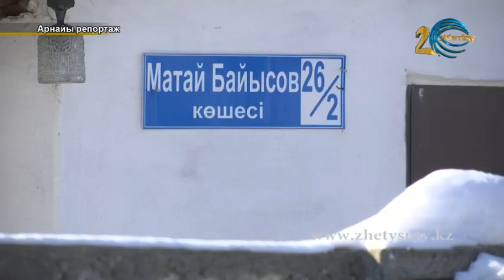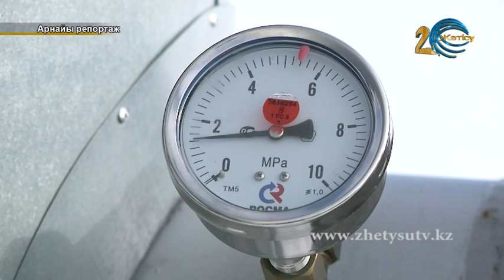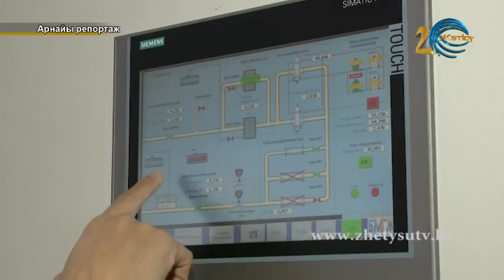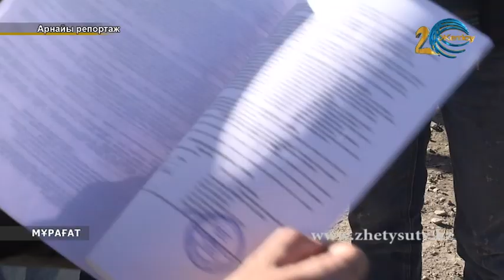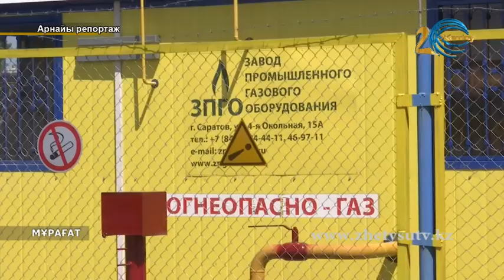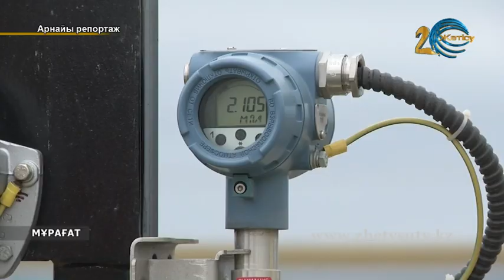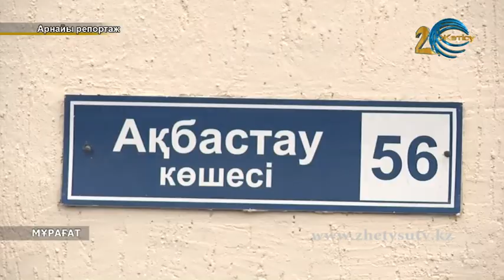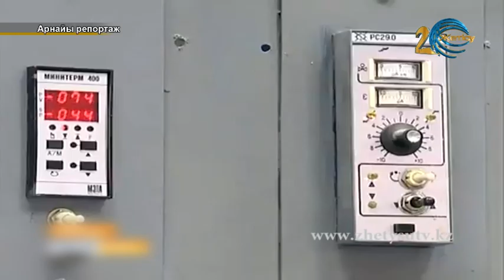Арнайы репортаж "Газ" (23.01.19)